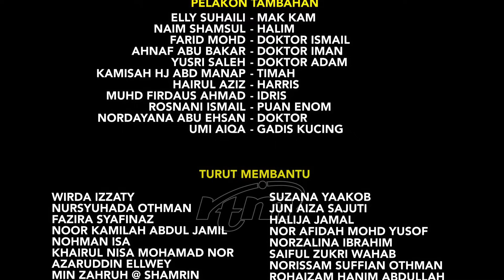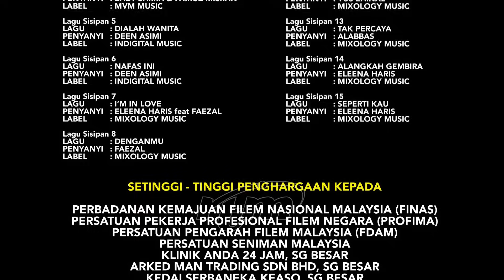Imamku Okey (Episod 24)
Aishah bertanggungjawab menjaga Iman yang telah kematian ibu bapanya.  Lakonan Ashraf Muslim dan Sharifah Husna.